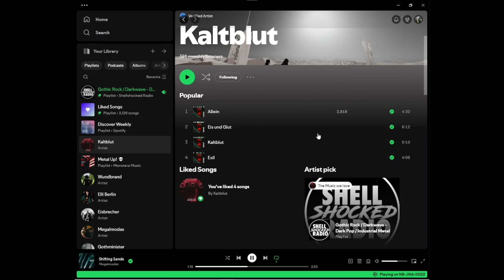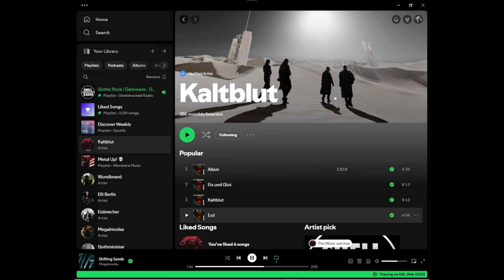Shellshocked Radio Recommendations - Megalmodas feat. Bionel - Hole (John Gilmour Mix)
Shellshocked Radio